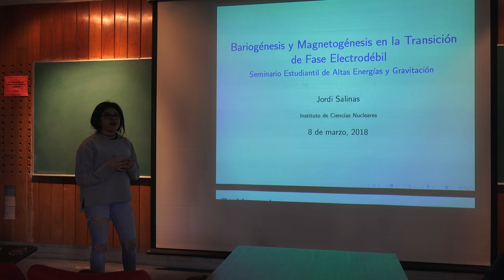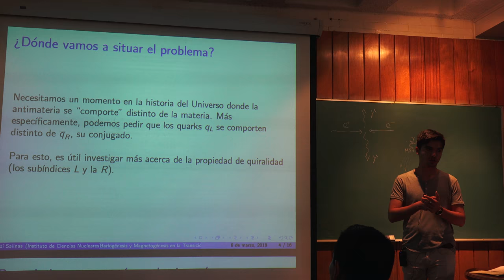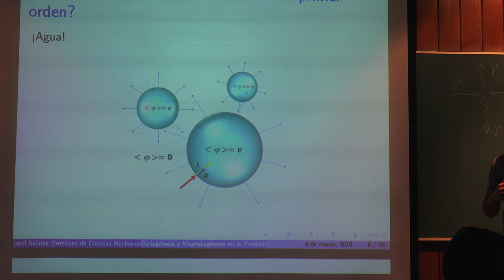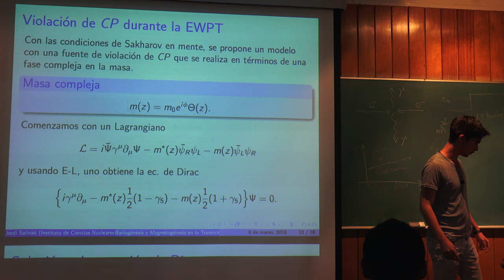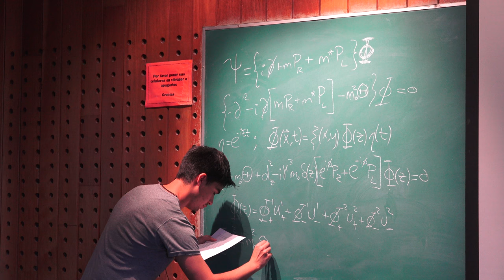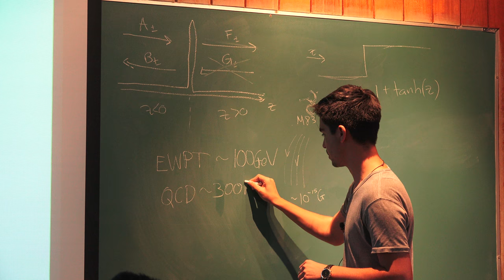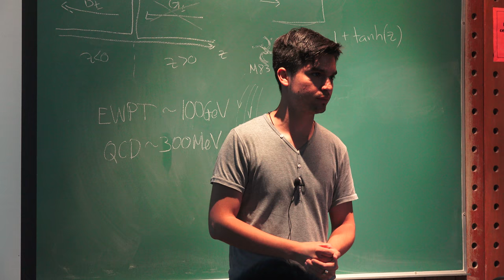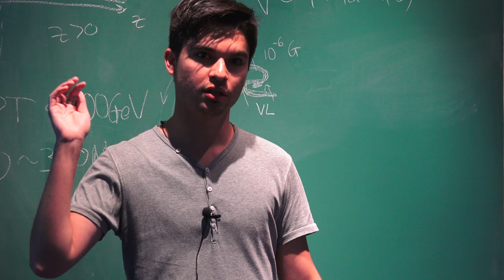Bariogénesis y Magnetogénesis en la Transición de Fase Electrodebil (Jordi Salinas)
Bariogénesis y Magnetogénesis en la Transición de Fase Electrodebil

Plática dada por Jordi Salinas (Instituto de Ciencias Nucleares UNAM de la UNAM) en el Seminario Estudiantil de Altas Energías y Gravitación, el jueves 9 de marzo del 2018 en la Sala Manuel Sandoval Vallarta del Instituto de Física de la UNAM

Resumen:
Se ha encontrado que el Universo contiene campos magnéticos a toda escala a la que se ha analizado. Las observaciones han llevado a pensar que los cmpos magnéticos (inter-)galácticos son producto de una amplificación de algún campo semilla. Por otro lado, el dominio de la materia ordinaria sobre la antimateria ha resultado ser uno de los gandes enigmas de la física modrerna. En este trabjao se presenta un posible mecanismo para la magnetogénesis primordial y la bariogénesis en el marco de la Transición de Fase Electrodébil de primer orden, estundiando la dispersió0n de fermiones sobre la pared de transici´+on entre regiones simétrica y no simétrica

Página del Seminario de estudiantes de altas energías y gravitación del instituto de física

Otros videos del Seminario Estudiantil de Altas Energías y Gravitación